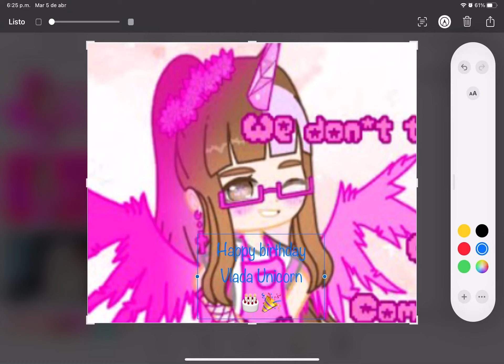Happy birthday Vlada Unicorn 🥳 🎂🎉🎈🎁🎊